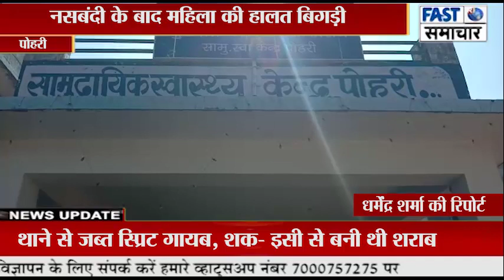नसबंदी के बाद महिला की हालत बिगड़ी शिवपुरी लाते समय रास्ते में तोड़ा दम